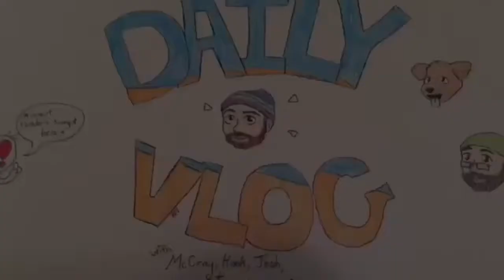Daily Vlog Reboot 04/16/2017